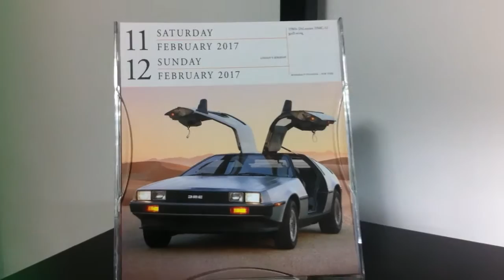Gullwing Doors - DeLorean DMC-12 Calendar Picture and Toy Model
Just comparing the 1/15th Scale model of the DeLorean DMC-12 time machine by Diamond Select Toys and a photograph of a real DeLorean DMC-12 with its gullwing doors open. The DeLorean's picture is part of the Cars Page a Day Gallery Calendar 2017 on February 11 and 12.